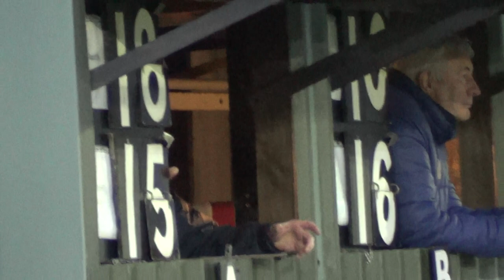crown green bowling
callum waight v  gary ellis
ribblesdale qualifier 2020